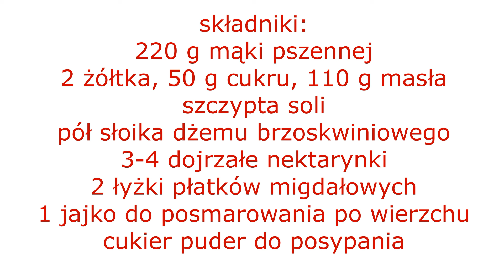Krucha tarta z nektarynkami, pyszne i proste ciasto z owocami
Lato to zdecydowanie czas na  ciasta z owocami, tym razem kruche z nektarynkami, proste szybkie do zrobienia, idealne do popołudniowej kawy... polecam ...
Składniki:
220 g mąki pszennej
2 żółtka,
50 g cukru,
110 g masła
szczypta soli
pół słoika dżemu brzoskwiniowego
3-4 dojrzałe nektarynki
2 łyżki płatków migdałowych
1 jajko do posmarowania po wierzchu